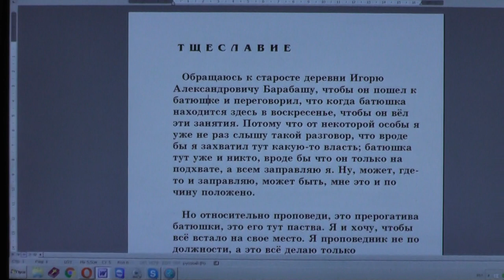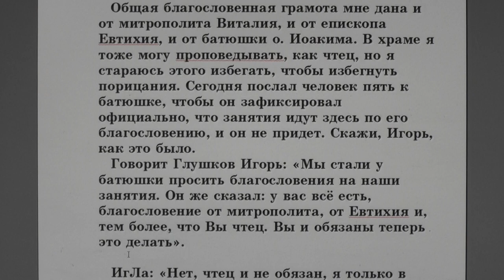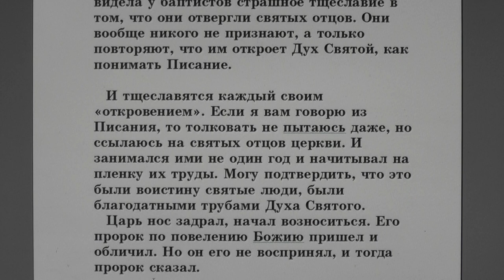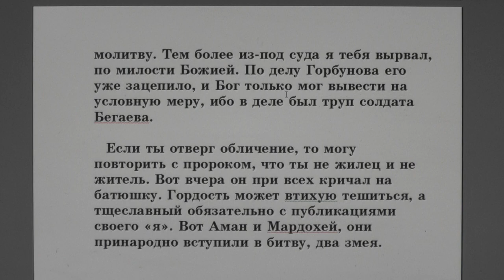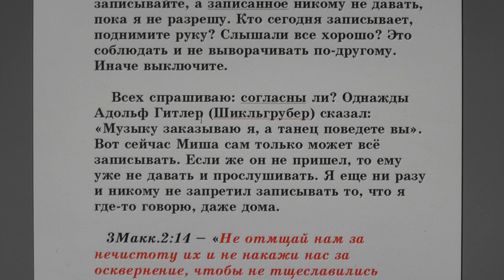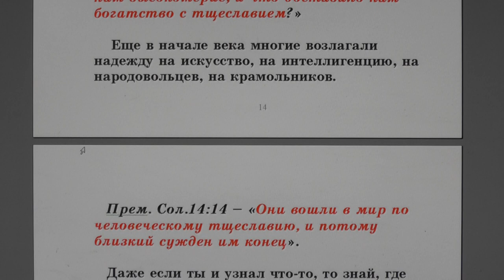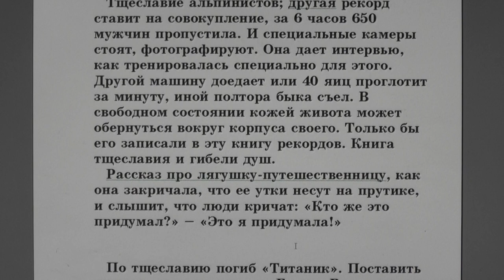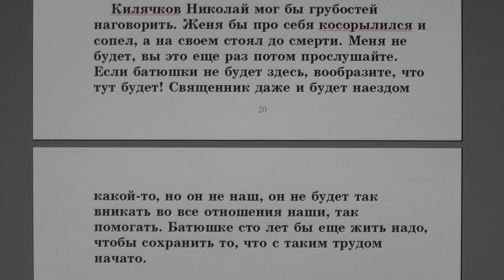№29. Занятия в Потеряевке. Тщеславие